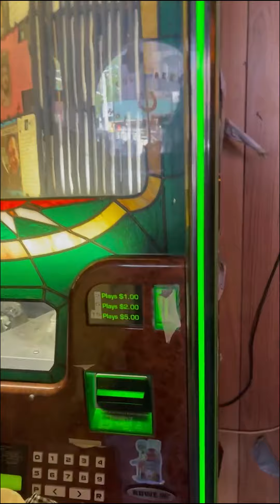You're such a strange girl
Manhattan Memories
Song is The Perfect Girl by Mareux